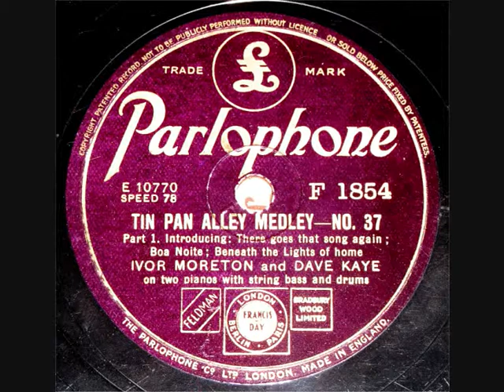78 RPM - Ivor Moreton and Dave Kaye - Tin Pan Alley Medley No 37 - Part 1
Ivor Moreton and Dave Kaye
(On two pianos with string bass and drums).
‘Tin Pan Alley Medley No. 37'.
Side A (part 1).

‘There Goes That Song Again’,
‘Boa Noite’,
‘Beneath The Lights Of Home’.

10” shellac single 78 RPM
Parlophone record label No F 1854.